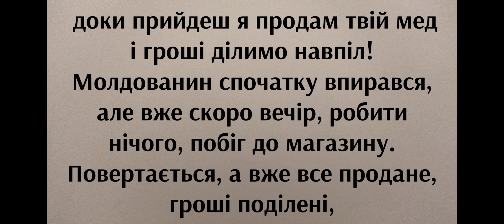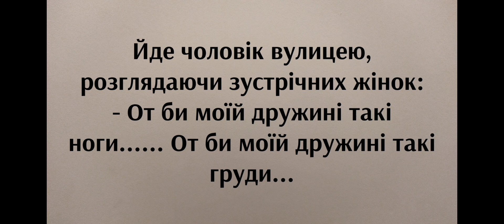Анекдот про протизаплідний Мед | Анекдот до сліз | Угарний Анекдот від Жеки | Смійтеся на здоров'я.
Как вам такие Анекдоты?😁
А если что-то не так, пишите в комментарии, ведь критика она всегда приветствуется 😁😁😁
P.S. Ваш Gaykas TV От Жеки 😎
Ссылка на предыдущий ролик.